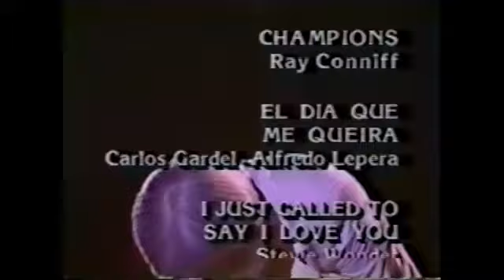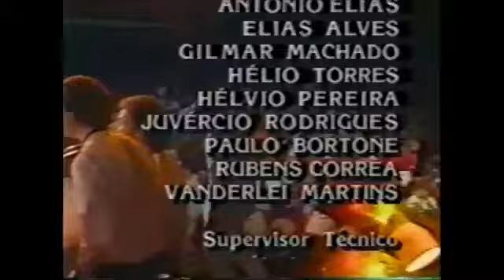RAY CONNIFF ESPECIAL LIVE IN RIO 1985 - HOTEL GLÓRIA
X: @deivisson.lopes